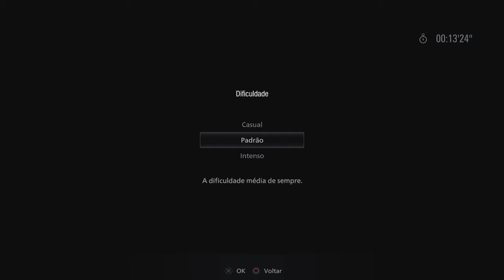Resident Evil Village: DEMO Do Castelo (PT-BR)